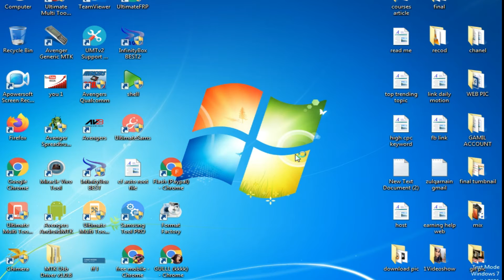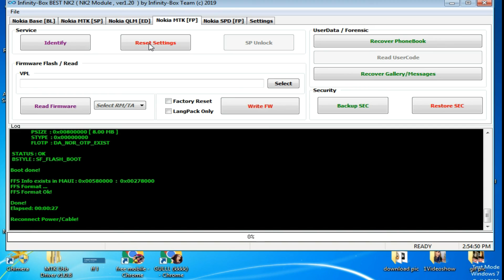NOKIA 105 READ USER CODE [ NOKIA 105 RESET CODE,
Please like and follow Facebook page, and learn mobile repairing online free free free
Free mobile software course

FREE MOBILE SOFTWRAE COURSE & LATEST CRACKS.

1
2
MOBILE  UNLOCK CODE PATTERN ,AND REMOVE GOOGLE ACCOUNT.
3
OPPO , VIVO    MOBILE  KHUD UNLOCK KAREEN IMEI CHANGE KAREEN FREE.
4
TAMAM BUTTON MOBILE KA IMEI KHUD TABDEEL KAREEN.
5
INTERNET WINGLE APNAY GHAR PAR KHUD UNLOCK KAREEN.

 MOBILE SOFTWARE FREE LATEST SETUP WITHOUT DEVICE AND DONGLE:
Miracle box SETUP WITHOUT BOX:

SMART KEY TOOL WITHOUT KEY AND DONGLE 200% WORKING